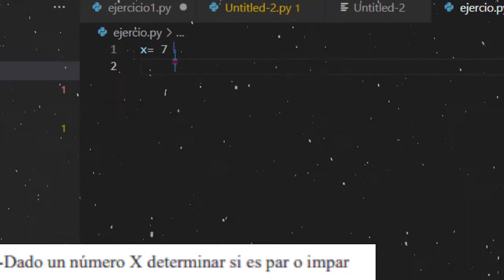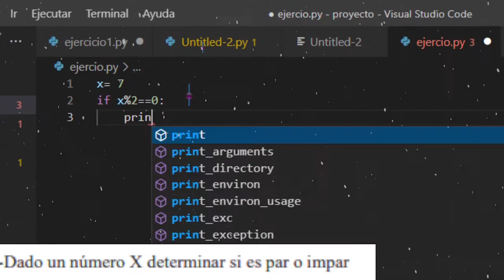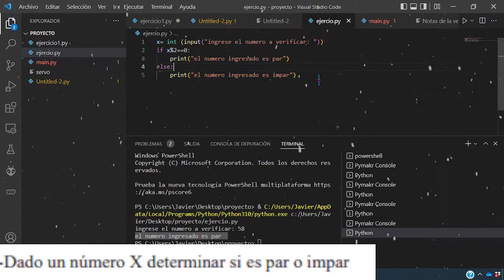Ejercicio par o impar python